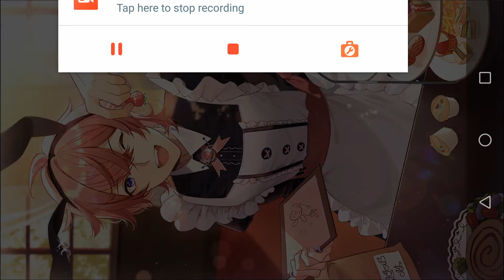时空中的绘旅人 - 陈子涵SR女仆服务 私语 For All Time 時空中的繪旅人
与莫弈、白起、天渊和许墨同款声优。

时空中的绘旅人是一款少女恋爱游戏。里面有五个男主，分别是夏罗、叶瑄、艾因、司岚和路晨。

女主是位艺术生兼漫画家，她经历一段奇妙梦境，于是便把梦境绘制成了漫画。女主在学院里邂逅了与她梦境长得相似的男主们。后来发生了法术召唤，女主被召唤到了跟梦境相似的异世界里。在短短的时光里，女主了解到该世界面临冰蝶的袭击，但自己却无能为力只能看着几位男主和异世界居民死在冰蝶的威胁下。

女主被路晨护送回自己的世界但依然放不下异世界的大家面临险境，便决定就算自己陷入绝境也要再一次进入异世界，穿梭时空中改变大家的命运。

这游戏真的很推荐喜欢恋爱游戏的玩家玩!画风和呈现方式非常新异，体验也非常棒!

時空中的繪旅人

Credits to For All Time
Game Name: For All Time
Game Developer: Netease 网易